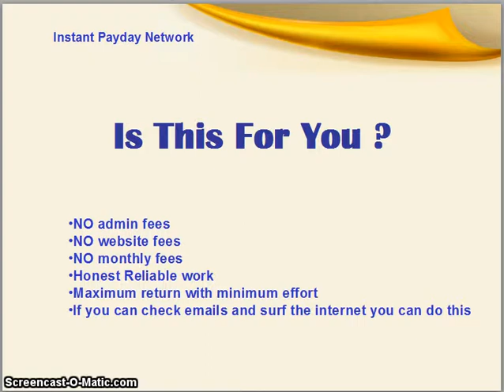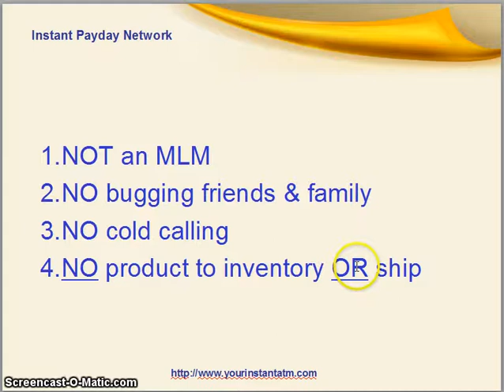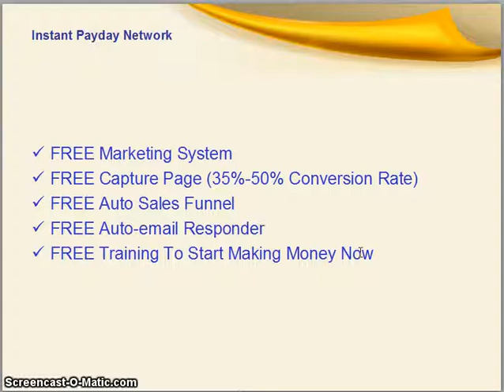GANO LIFE COFFEE REVIEW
GanoLife is actually a new and re-vamped versionof it's predecessor Gano Excel and feature products with one simple philosophy in mind: Identify products that people consume for comfort and enjoyment every day - and improve them.